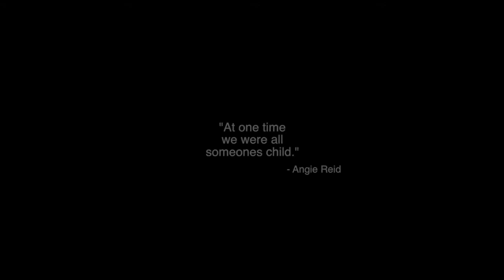Watch The Sick In The Six Trailer | Angie Reid | Richard Chevolleau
Director - Angie Reid & Richard Chevolleau
Country - Canada
Year - 2019
Time - 29 min
Genre - Documentary, Experimental

Short film synopsis: An in depth look about the lives of the homeless, drug addicted and mentally ill. How they got there and hoe they survive. How Covid-19 pushed them from shelters to the encampments.